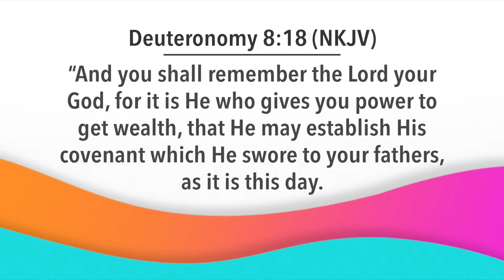Day Break with Bishop Dr. Nana Yiadom-Boakye. 14 07 21